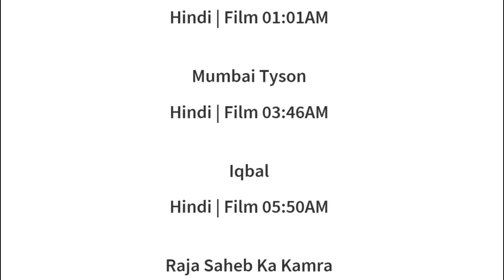1 JULY 2024 | ZEE ANMOL CINEMA 2 SCHEDULE